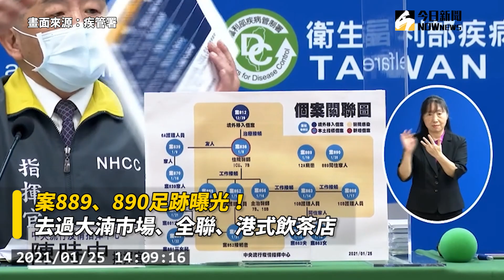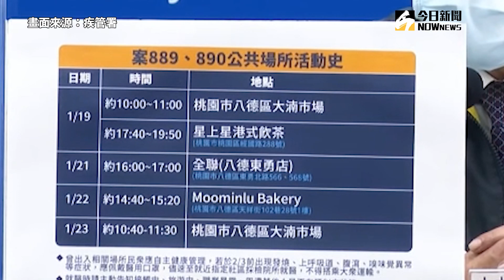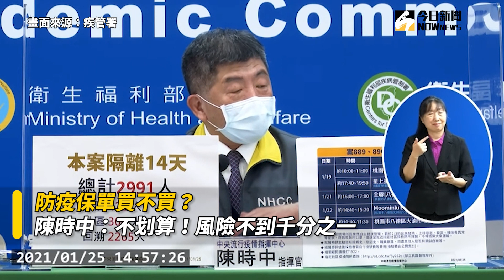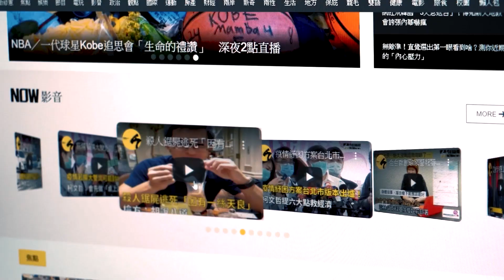今日無新增本土、境外確診！部桃3大類居家隔離還有30人在追